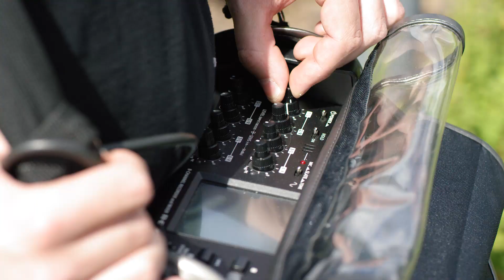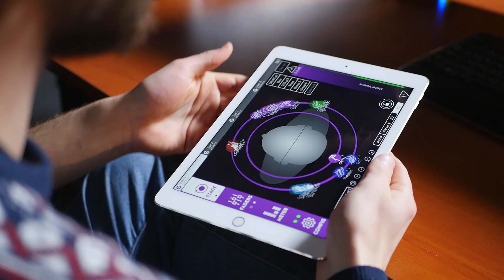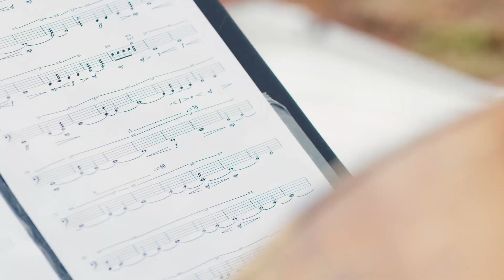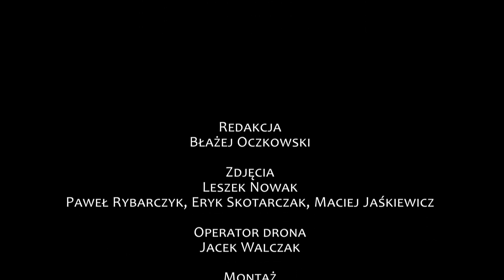Czas nauki: W sferze dźwięku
Czym jest dźwięk ambisoniczny, w jaki sposób można go doświadczyć i jakie jest jego zastosowanie – opowiedzą o tym Jan Skorupa i Wojciech Raszewski z Poznańskiego Centrum Superkomputerowo-Sieciowego. W programie usłyszymy i zobaczymy też m.in. fragment ambisonicznego nagrania występu zespołu jazzowego Anomalia zarejestrowanego dodatkowo w technologii 360.